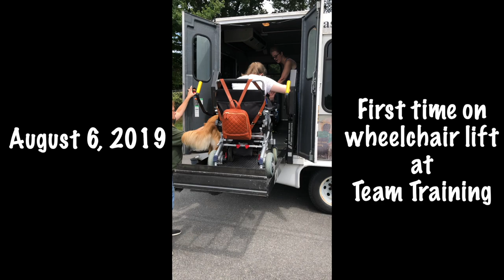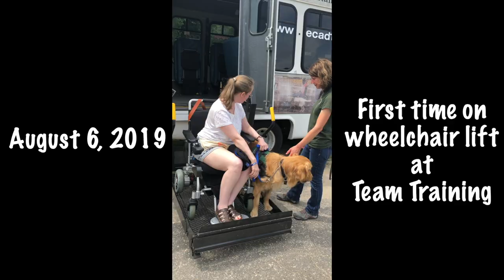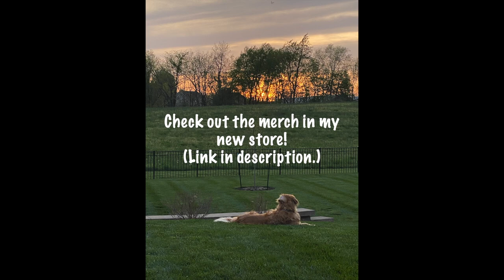How my service dog and I use accessible public transportation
[Visual Description:
Text Found in all of Kelly's videos:
Text Beginning of the Video: Tiktok + Instagram: @IncredibleAnway
Text At The End of the Video: During the closing music, the end card has a photo of Kelly standing with a blue cane in her right hand and holding onto a handle on Golden Retriever Benevolence's green service dog cape. Kelly is wearing a blue T-shirt with Anna from Disney's "Frozen" on it that says"Live Your Truth." Service dog Benevolence is standing on Kelly's left side. Pet dog Dash is laying on the ground next to Kelly with his head on the ground next to Kelly's cane. Above Kelly's head is her Tik Tok and Instagram Handle.]